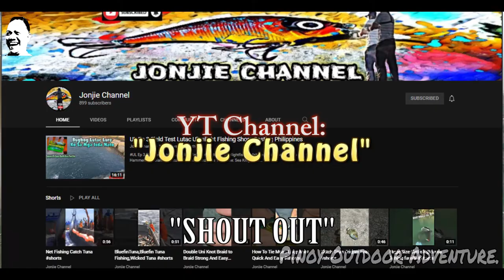MARIKINA RIVER TIKSAY FISHING..!!! (BIGLAAN LANG) 08-14-2021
Ahahay..!
Sorry po ulit sa late na upload..
Medyo busy lang po talaga..
Sana ay magustuhan nyong muli tong bago nating video..
FISH ON!!!